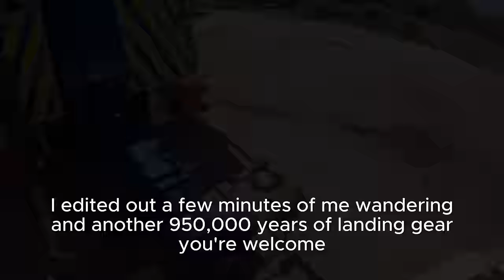Moving an old pintle hitch style stand tank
Got the old peterbilt out for this one